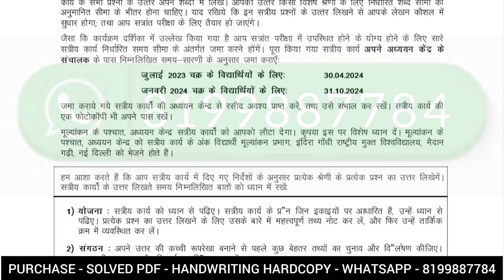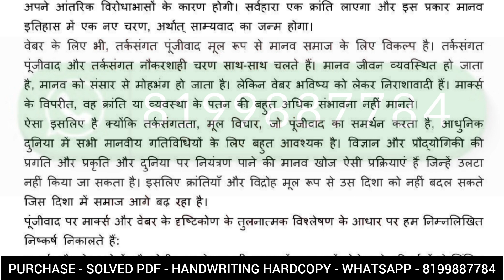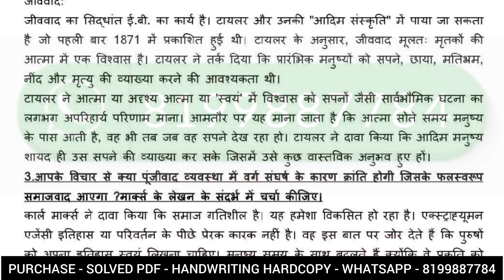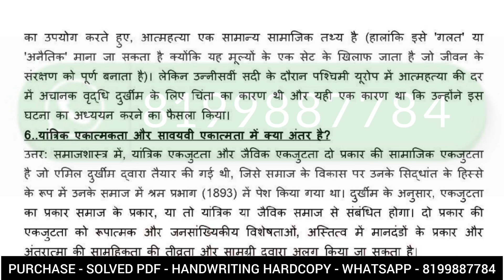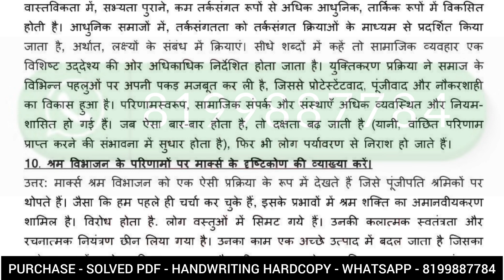BSOC 133 SOLVED ASSIGNMENT 2023-24 | BSOC 133 SOLVED ASSIGNMENT 2024 IN HINDI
ASHISH VERMA

ASHISH VERMA

👉 ALL CERTIFICATE

👉 IGNOU

BSOC 133 SOLVED ASSIGNMENTS 2023-24
BSOC 133 SOLVED ASSIGNMENT 2023 24 IN HINDI
BSOC 133 SOLVED ASSIGNMENT 2023-24
BSOC 133 assignment question paper,
BSOC 133 solved assignment june 2023
BSOC 133 SOLVER ASSIGNMENT
BSOC 133 assignment book,
BSOC 133 solved assignment in Hindi
BSOC 133 solved assignment,
BSOC 133 assignment worksheet answers

Dispute clause